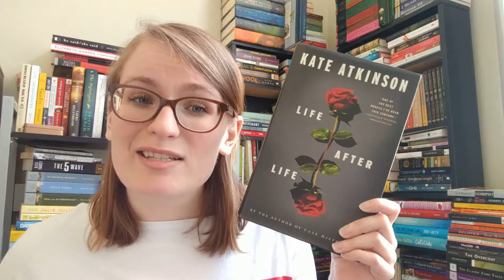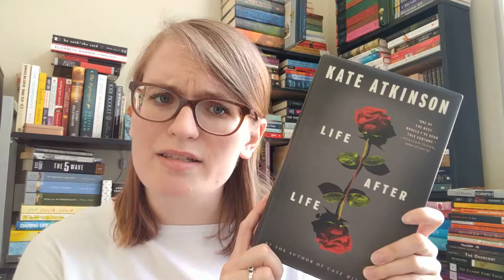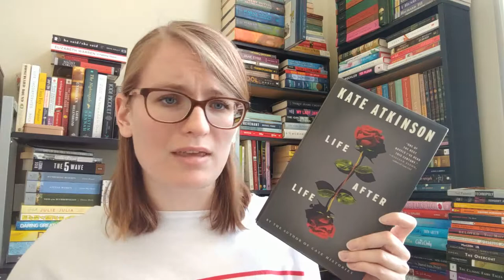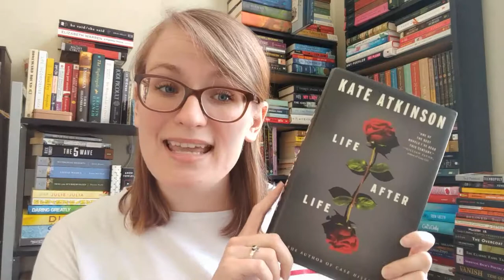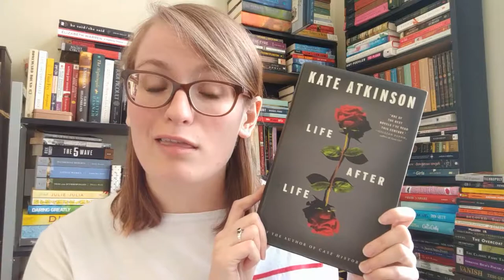Book Review - Life After Life by Kate Atkinson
In this video, I will review the Life After Life by Kate Atkinson I gave this book 2 stars, but watch the video to find out why! I'd love to know your thoughts about the book as well, so leave some comments.